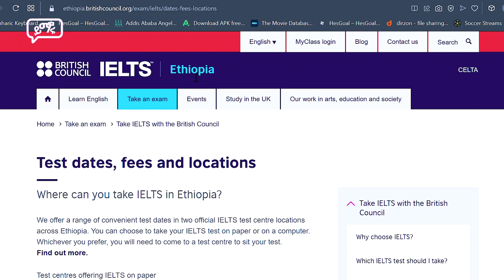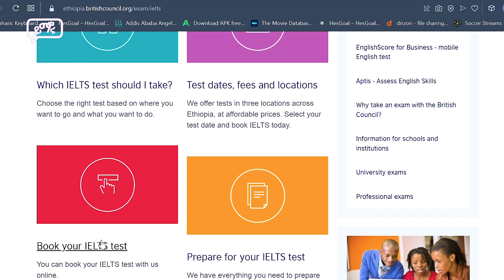ይሄን ሳያውቁ IELTS ወይም TOEFL እንዳይፈተኑ!